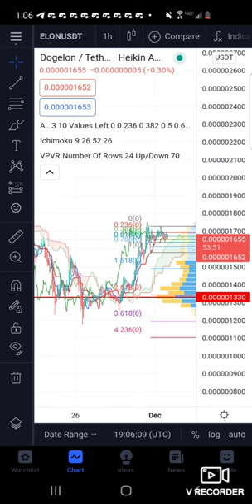DOGELON MARS PRICE PREDICTION AND UPDATE! WILL IT SOAR? WHATS NEXT FOR DOGELON? SHOULD I BUY?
to sign up for Crypto.com and we both get $25 USD :)